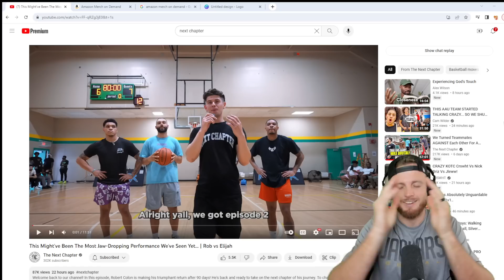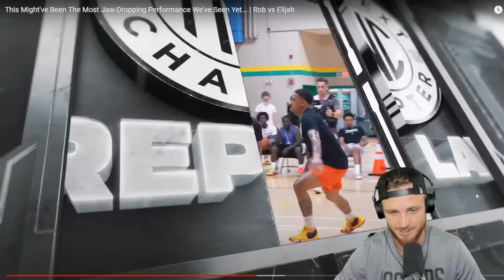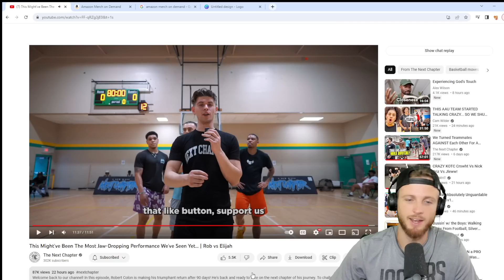Give This Man A 10 Day Contract At This Point...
Rob Goes Off in Next Chapter 1v1